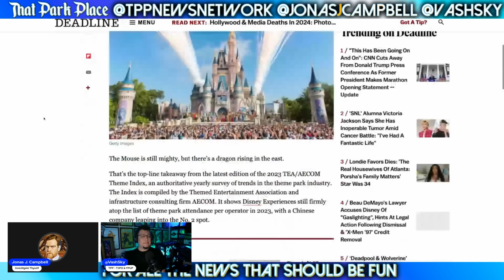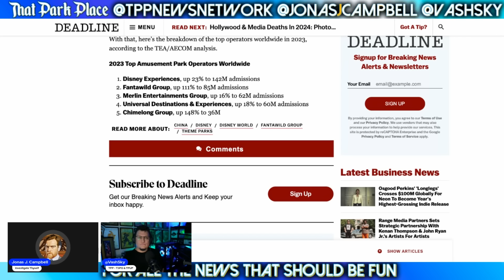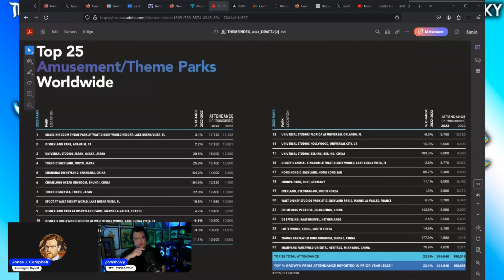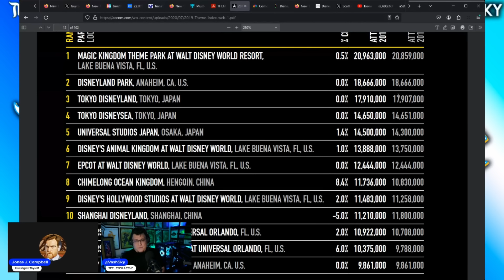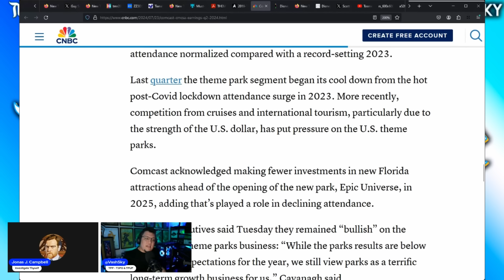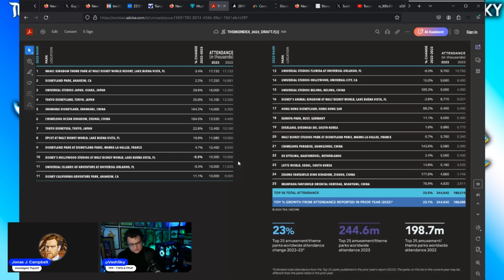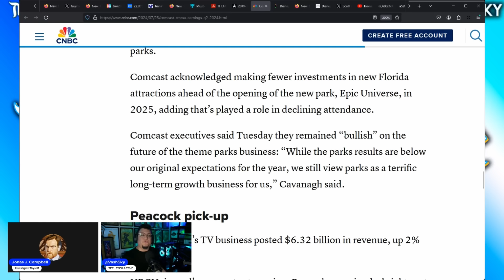Theme Park Attendance Rises (As Disney Warns Investors of Decline)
feat. @JonasJCampbell and @VashSky77 of @ThatPodPlace